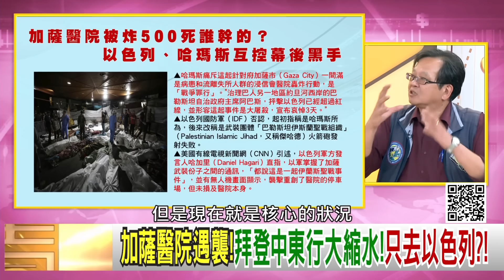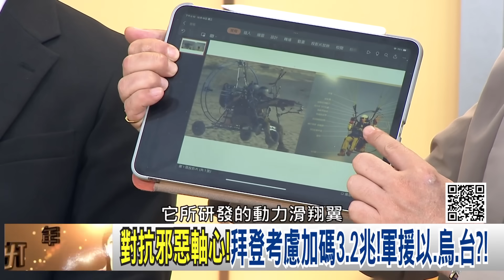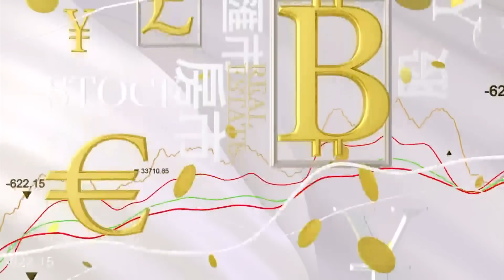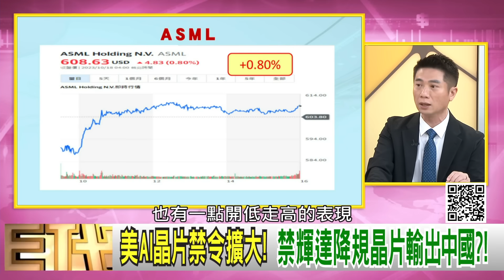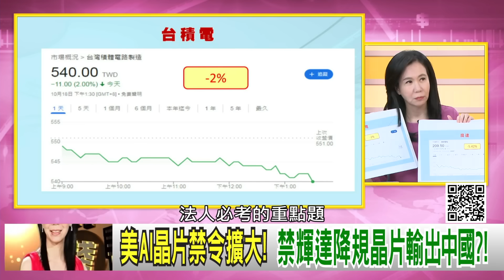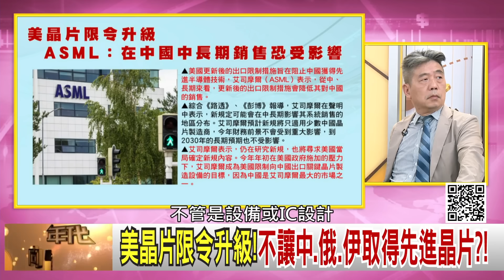《普丁 稱#習近平 是親密好友!拜登 再殺#AI 晶片!》【年代向錢看】2023.10.18 @ChenTalkShow ​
普丁與習近平相見歡!一帶一路轉向小而美?!
對抗邪惡軸心!拜登考慮加碼3.2兆!軍援以.烏.台?!
美AI晶片禁令擴大! 禁輝達降規晶片輸出中國?!

來賓：董立文、陳威良、蘇紫雲、黃創夏、吳明杰、矢板明夫

最美主持人：陳凝觀
播出時間：壹電視新聞台CH49  每周一至周五晚間八點到十點
重播時間：年代新聞台 CH50每周一至周五 (隔日)下午四點到六點

下載【年代電視】APP：
iOS平台：